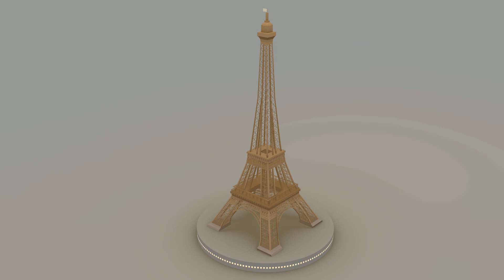Eiffel tower - showcase - model on blender [HD]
model of the eiffel tower one of the most important monument in my country. i did it for a week challenge on blenderartistscommunity, the render was done by a friend of mine who helped me get it done (i have kind of a late pc).
There is few mistakes like some metallic stuff that aren't well positionned and some lights being crazy from frames to frames, but i'm still proud of the final result :)
EDIT: i've also noticed that the spinning plateform looks like it spinning in reverse but it's not, it's just that the light square are too close from each other.